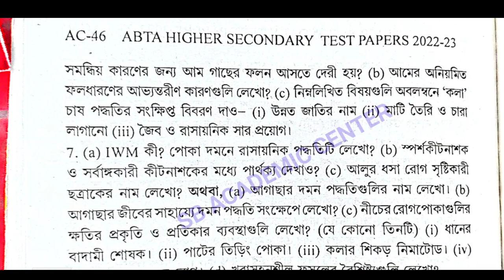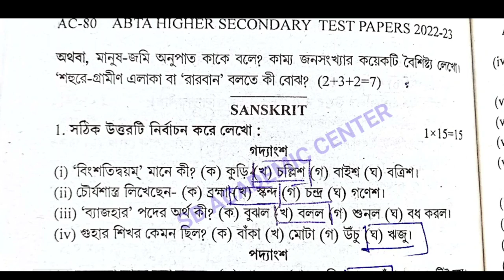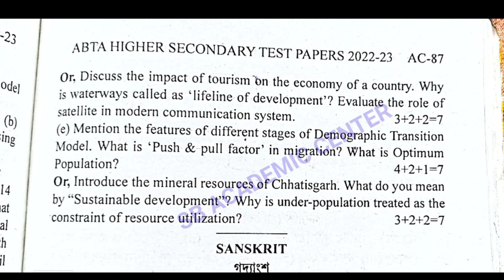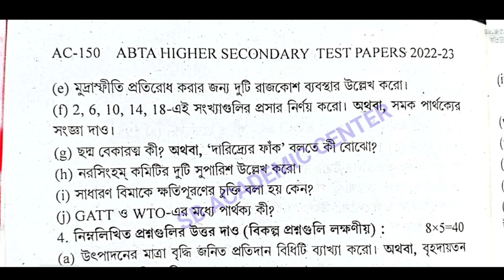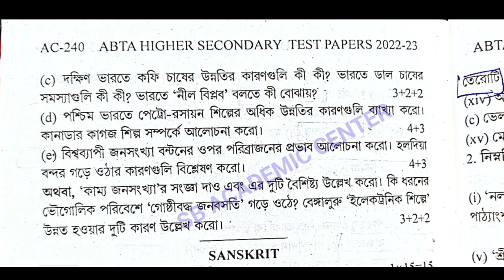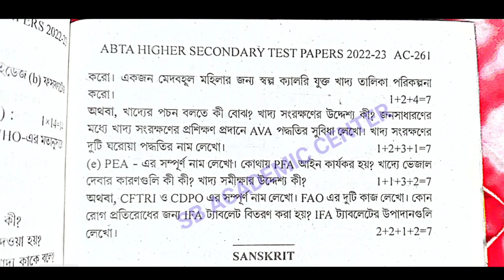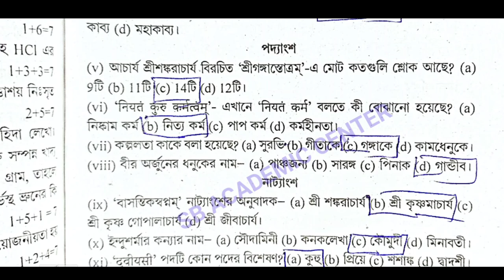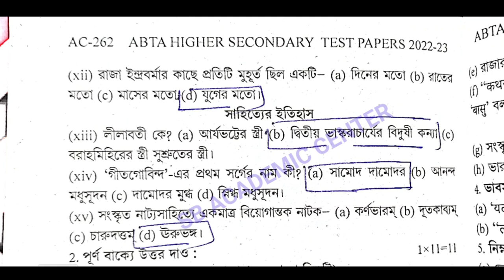HS 2023 Sanskrit Abta Test Paper Solution All Pages AC 46 to _ AC 281 Sanskrit Abta solution 2023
HS 2023 Sanskrit Abta Test Paper Page AC 80 AC 87 Solution

 HS 2023 Sanskrit Abta Test Paper Page AC 46 Solution

 hs abta test paper solved 2023 Sanskrit page AC 261 AC 281

 hs abta test paper solved,Sanskrit page AC 150 AC 240 hs abta

 hs Sanskrit Abta test paper solved 2023

 wbha abta test Paper solved 2023 class 12

  hs 2023 Sanskrit

 Abta Solved 2023 Sanskrit page ac 80 ac 87

 hs abta 2023 Sanskrit page ac 46